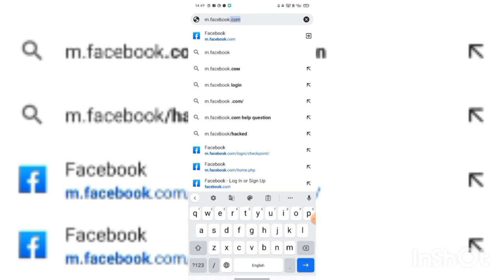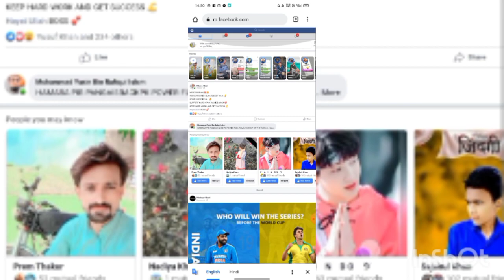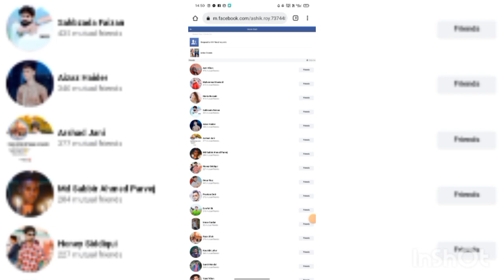facebook friend liest clear kaise kare | facebook friend un friend kaise kare